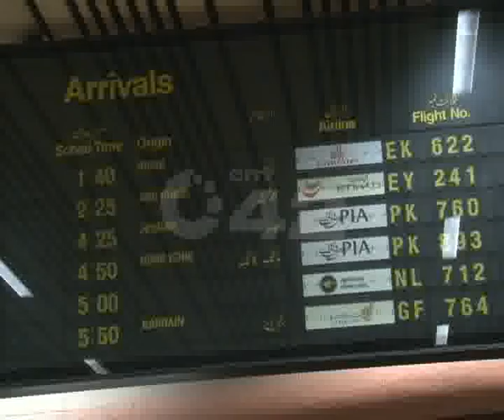Tahir ul Qadri & Muslim League Humkhayal President Arbab Ghulam Rahim Arrival Airport Pkg By Abid Ch City42